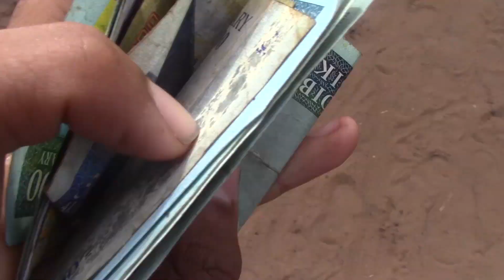VLOG MADAGASCAR #3 : TOUR DE FARAFANGANA EN 4X4 !!!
Salut tous le monde aujourd'hui 3ème partie de mon vlog de mes vacances d'été, j'èspère que cela vous plaira, ce vlog est découpé en plusieurs partit pour qu'il ne soit pas trop long.